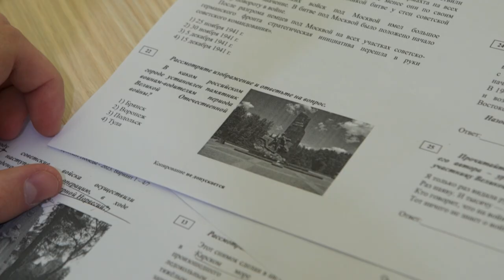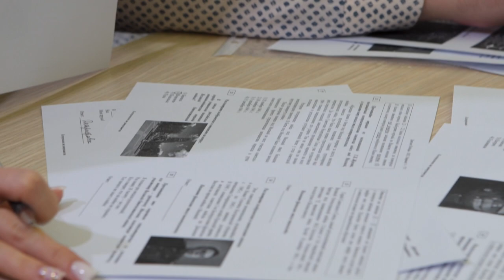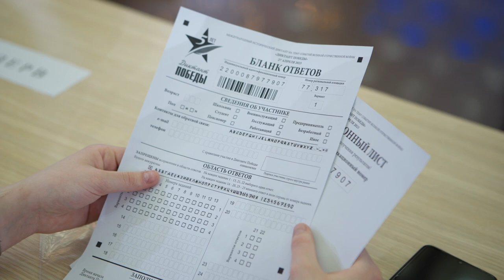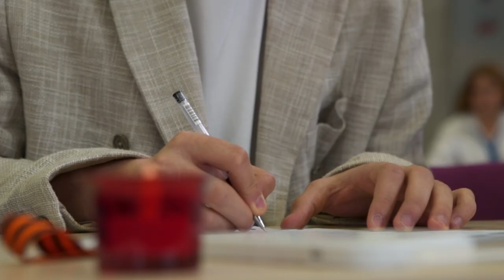Стартовала юбилейная V Международная историческая акция «Диктант Победы»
27 апреля 2023 года по всей России стартовал пятый юбилейный «Диктант Победы» — международная историческая акция на тему событий Великой Отечественной войны. Торжественный старт Диктанту был дан на центральной площадке акции в Музее Победы.